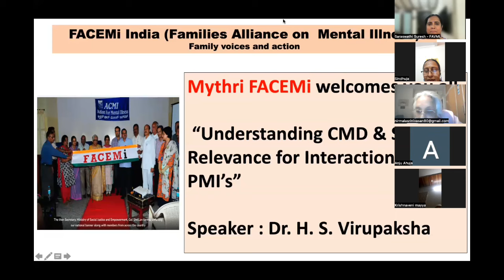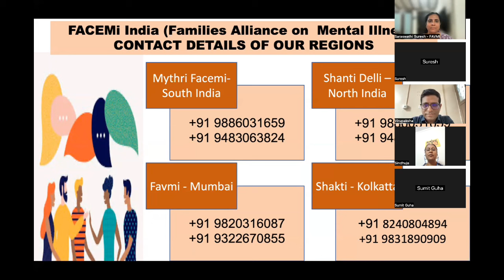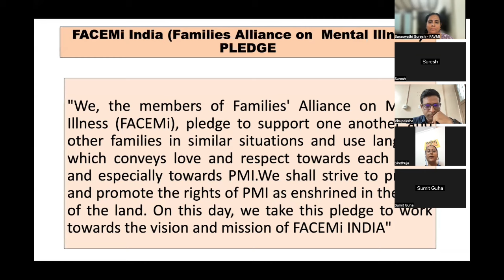Mythri FACEMi Webinar: Understanding Common and Severe Mental Disorders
Mythri FACEMI , the southern regional chapter of FACEMi India , founded by Dr. Nirmala Srinivasan presents its webinar. The speaker Dr. H. S. Virupaksha   is a gold medallist in DPM Psychiatry and MD- Psychiatry from one of the prestigious psychiatry training Institute, National Mental Health and Neurosciences (NIMHANS) Bangalore, India.

Dr.Virupaksha is currently a Consultant in the Department of Psychiatry, Ramaiah Medical college & Hospitals, Bangalore, Consultant psychiatrist in Ramaiah Memorial Hospital and works as an external consultant Counsellor for UNICEF, India. He has also worked with multiple NGOs in India.

Common mental disorders and severe mental disorders differ in several key aspects, including their severity, impact on daily functioning, and treatment approaches and this webinar aims to bring about these aspects.